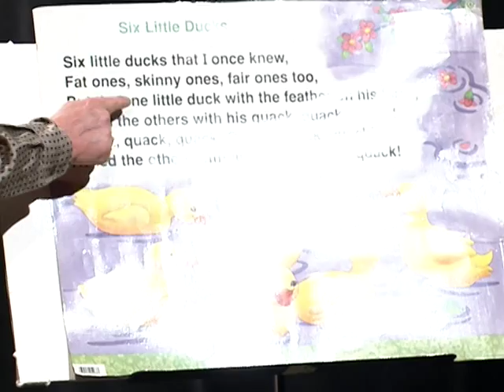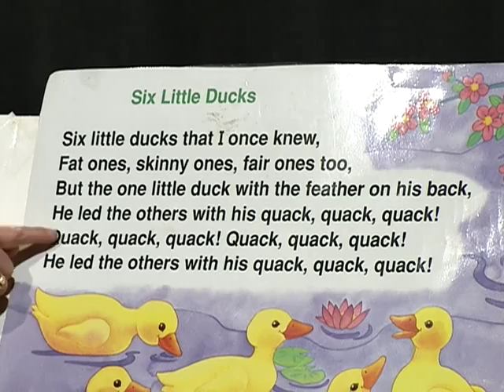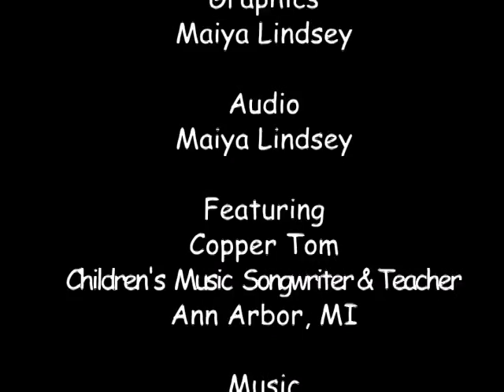Copper Tom's Children's Music TV Show for Pre-School Children & Toddlers -6 Little Ducks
Copper Tom's television show produced at the Community Television Network of Ann Arbor, Michigan.